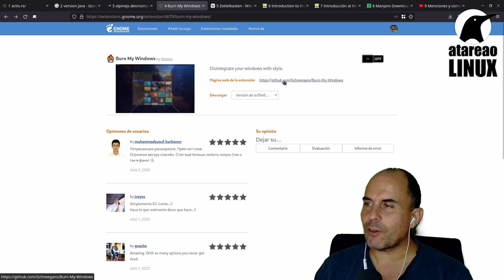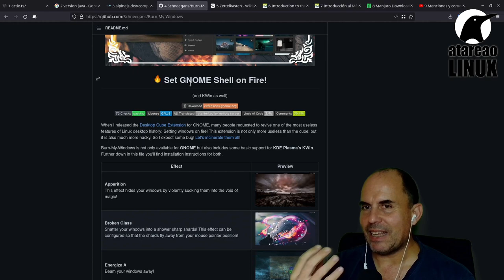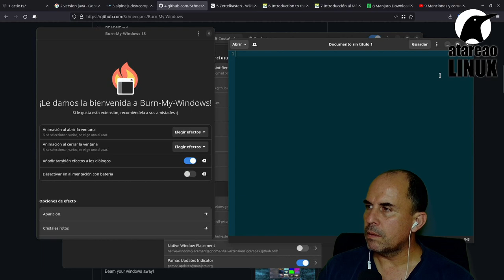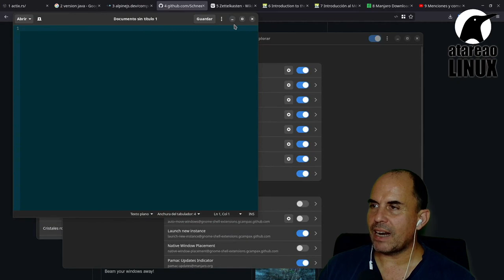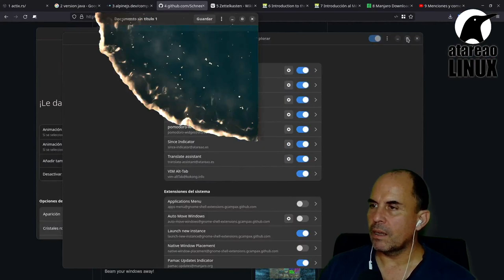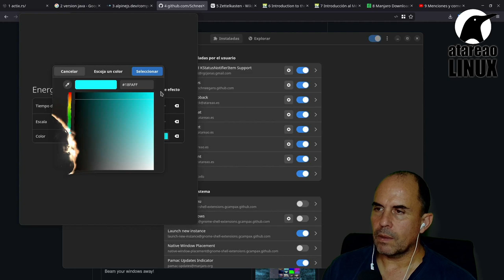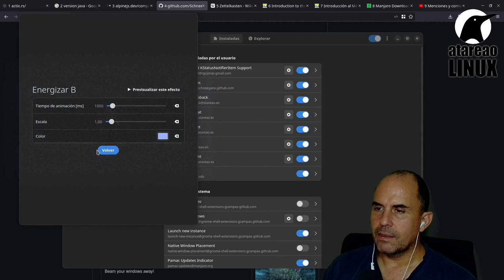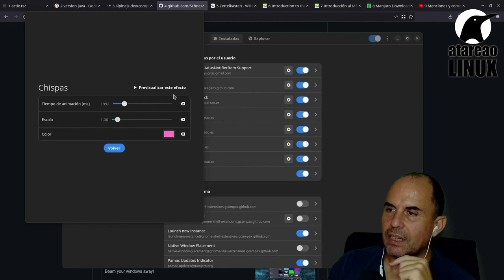Los efectos especiales que siempre quisiste tener en Ubuntu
En este caso te traigo una extensión para GNOME Shell que te va a permitir añadir efectos especiales a Ubuntu. Esos efectos especiales que siempre quisiste tener en Ubuntu, al abrir o cerrar una ventana. Efectos especiales que dejarán a mas de uno con la boca abierta.